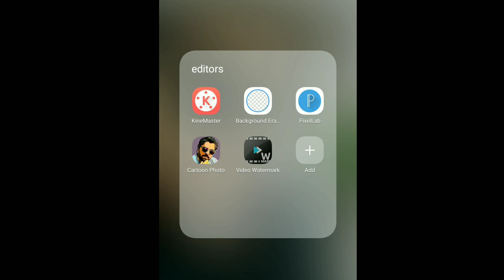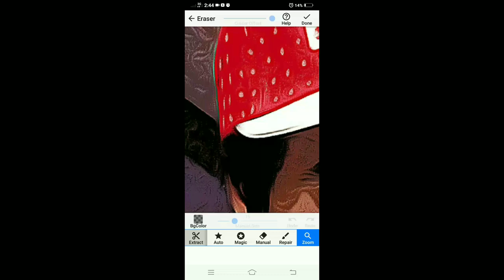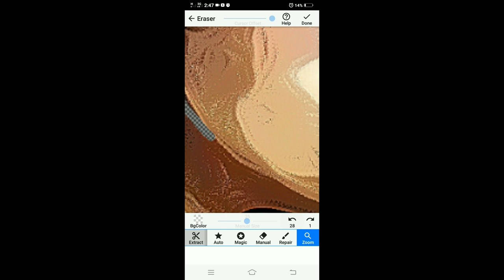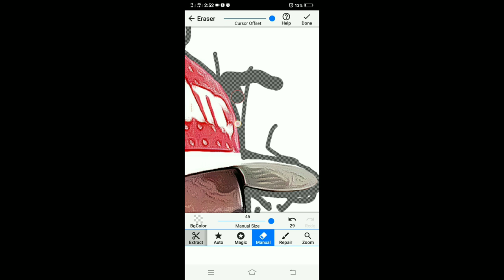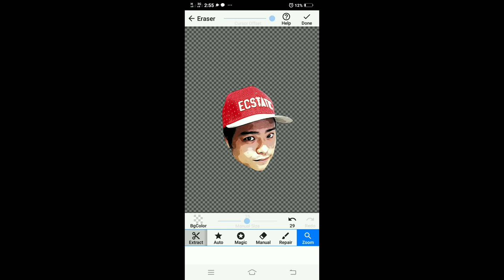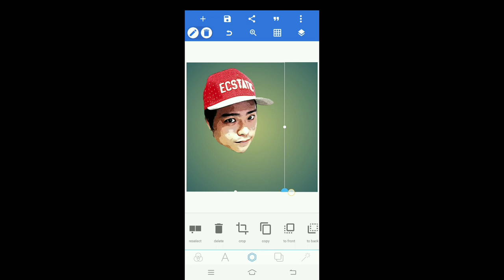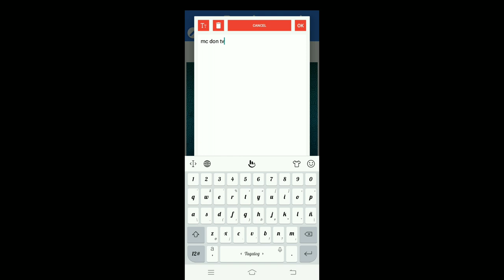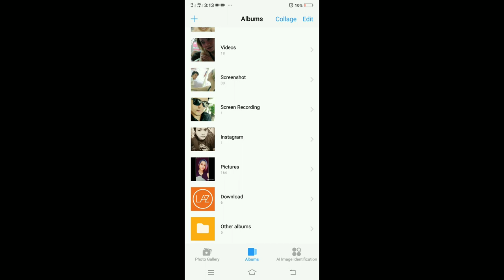PAANO GUMAWA NG AVATAR LOGO GAMIT ANG CARTOON PHOTO APPLICATION (Tutorial Video)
Hi mga ka don ituturo ko sa inyo kung paano gumawa ng avatar logo na puwede ninyong magamit sa inyong channel or water marks tapusin ang video para sa buong ditalye salamat..

Mga application na ginamit..
1.Background eraser
2.Cartoon photo
3.Pixellab